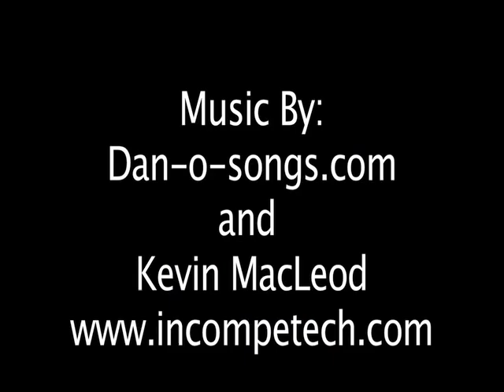#65 Triton Reich 2011 Season Highlights